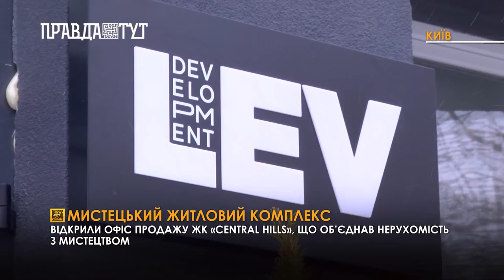У ЖК Central Hills представлять роботи скульпторів та художників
Мистецтво жити у великому місті. У Голосіївському районі столиці відкрився офіс продажів житлового комплексу Central Hills. Концепція нового житла від LEV Development побудована навколо потреб сучасної людини у роботі, комфортних квартирах, розвиненій інфраструктурі, природі та мистецтві. На відкриття офісу продажів прийшли скульптори та художники, чиї роботи будуть представлені у житловому комплексі. Скульптор Єгор Зігура каже, що коли вперше побачив майбутній житловий комплекс відразу зрозумів, чому для презентації ЖК «Central Hills» девелопери обрали саме його скульптуру, яка прикрашатиме офіс-продажів: «У них цікаві різнокольорові площини, які будуть прикрашати будинок. Вони дуже схожі по текстурі, по задуму, по естетиці зі скульптурою, що тут представлена. Скульптура називається «Роздуми». Я думаю, що жителі цього комплексу будуть багато роздумувати».